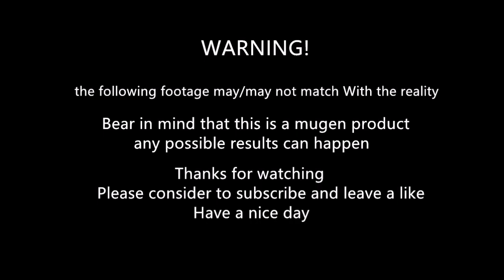mugen - Final Dio vs Diavolo